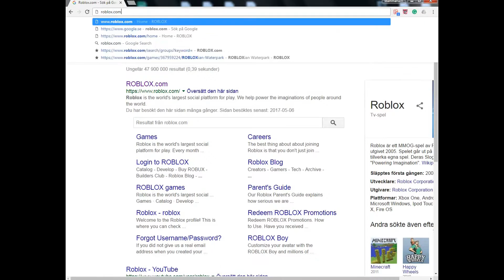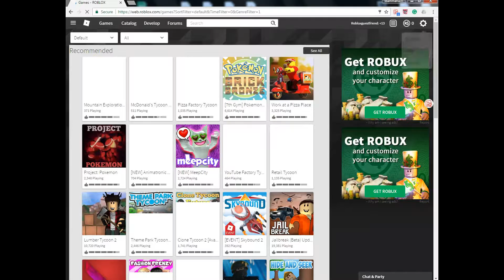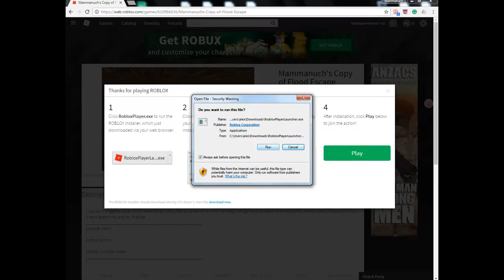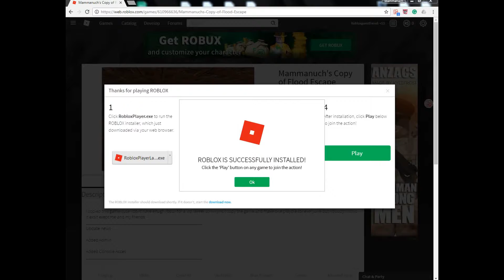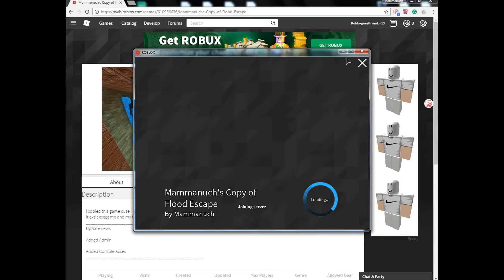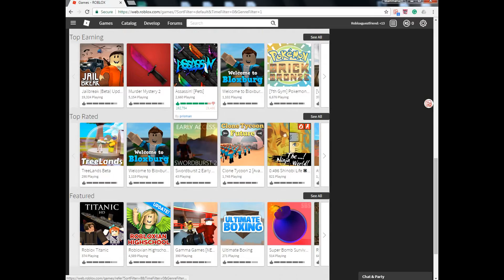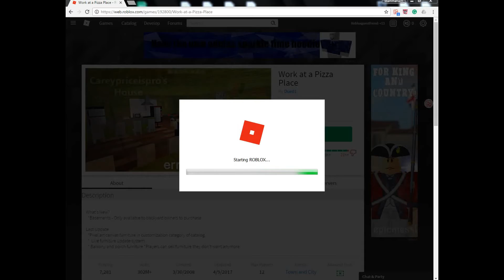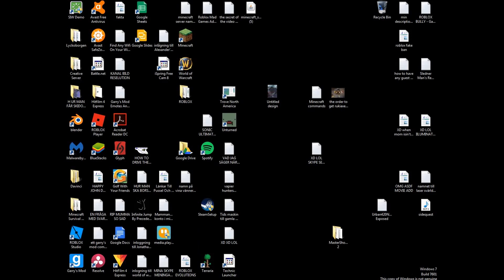Hur Man Laddar Ner Roblox Och Skapar Ett Konto (Roblox Svenska Tutorial)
i den här videon ska jag visa hur man skapar ett roblox konto och laddar ner roblox